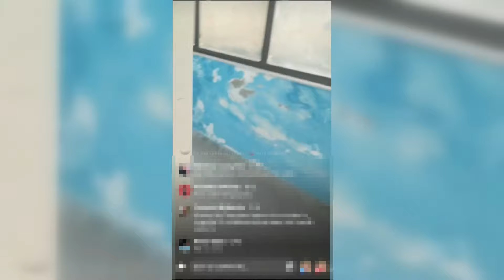Lacco Ameno. Quando la scuola e' insicura, la denuncia di una mamma sul web